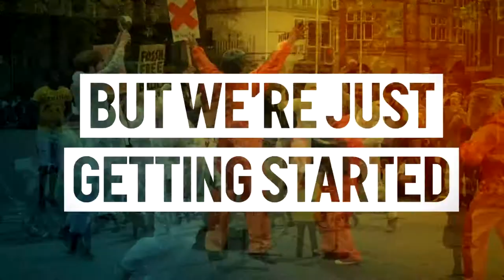Global Divestment Mobilisation 2017 - you were amazing!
Over the last 10 days the Global Divestment Mobilisation saw thousands of us all across the world take powerful action to help stop the climate crisis. Take a minute to watch this beautiful video and feel the people power we have on our side.